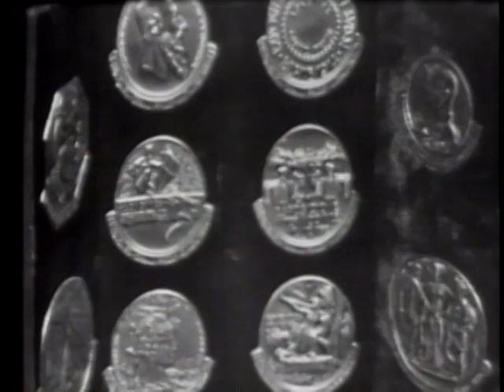LONGINES CHRONOSCOPE WITH FRANK C. PACE, JR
LONGINES CHRONOSCOPE WITH FRANK C. PACE, JR - National Archives and Records Administration 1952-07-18 - ARC Identifier 95770 / Local Identifier LW-LW-119 - TELEVISION INTERVIEW: William Bradford Huie and Col. Ansel E. Talbert talk with Frank C. Pace, Jr., Secretary of the Army, on Korean Truce possibilities; gains by the American people from the Korean War; U.S. troop morale; atomic warfare; effects of the steel strike upon the war effort; Air Force, Navy and Army expenditures; and universal military training. DVD copied by IASL Master Scanner Katie Filbert.